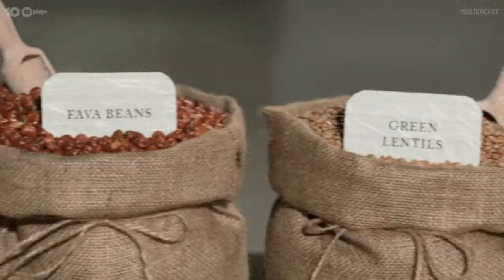Foods to Avoid on Keto Low Carb Lifestyle to Be Successful Burning FAT & Losing Weight!!! Made w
Welcome to My Weight Loss Journey by Keto Granny